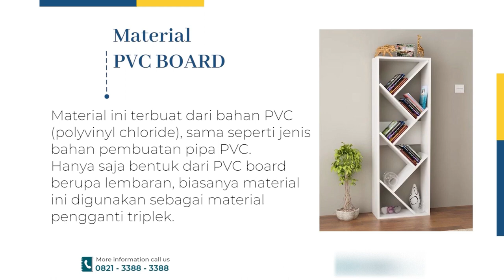HABIS DIMAKAN RAYAP KITCHEN SET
Material pengganti triplek ini sangat direkomendasi untuk area yang rentan lembab seperti kitchen, tidak ada salahnya jika anda pertimbangkan pemakaian PVC Board untuk renovasi atau material perabot lainnya.